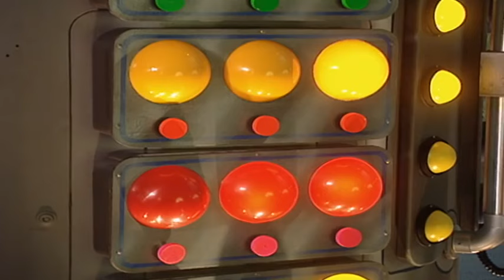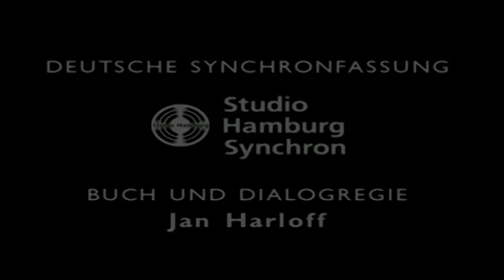Teletubbies auf Deutsch - Lämmer